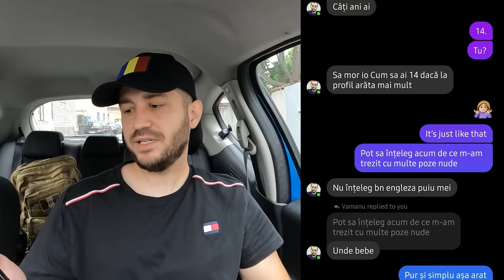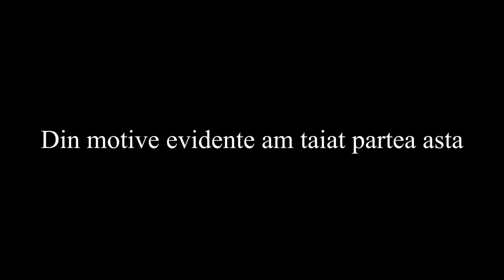EPISODE 10: MARIUS VREA DRAGOSTE IN PLOAIE - DIALOG CU MAMA LUI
Marius, un alt băiat dornic de o iubire interzisă este prins și pus să aibă o discuție dificilă.

10% Reducere cu codul BERCENI10